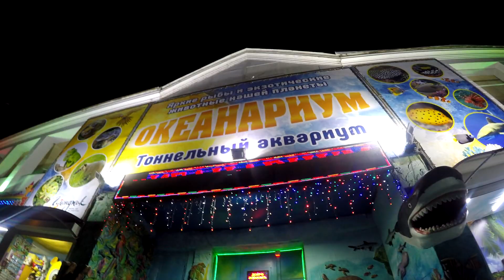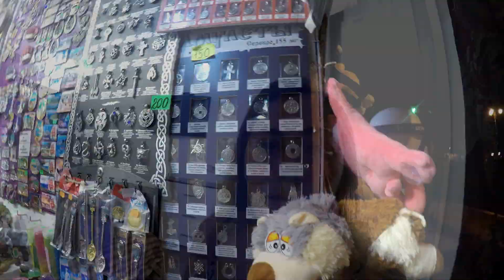ЗАКУПКА СУВЕНИРОВ СБОРЫ ДОМОЙ через BLA BLA CAR !